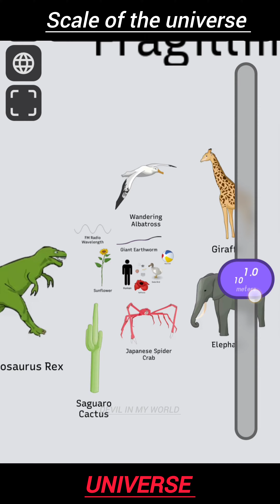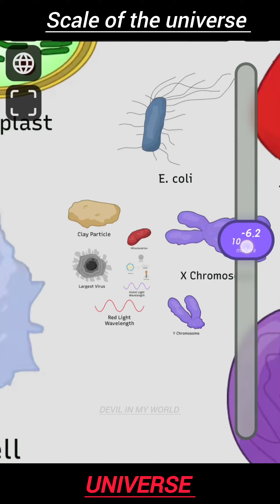Scale of the universe